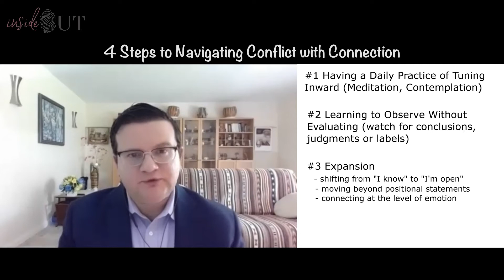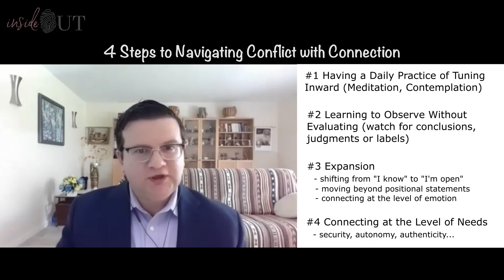4 Steps to Navigating Conflict with Connection with Henry Yampolsky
With his wealth of knowledge and experience, Henry was able to paint a clear picture - using 4 steps - of how we can get from the current state of fear, information silos, and deep divisions to a place of deeper connection.

WHO IS HENRY YAMPOLSKY?
Henry Yampolsky is a peace educator, mediator, conflict coach and TEDx speaker who currently serves as the Assistant Director for Education, Outreach and Conflict Resolution in the Office of Equity and Accessibility at Virginia Tech.  Henry has worked with hundreds of complex conflicts around the world and has lectured and spoken at Columbia University School of Law, the National Museum of American Jewish History and at the Sattva Summit in Rishikesh, India.  A master-level instructor of Sattva Yoga, Henry utilizes the deep wisdom of Yoga in his work.  Henry's TEDx talk on identity, conflict, connection and dialogue is available on TED.com and on YouTube.